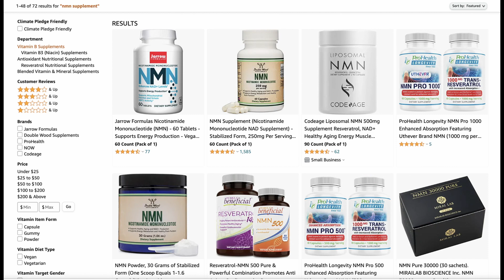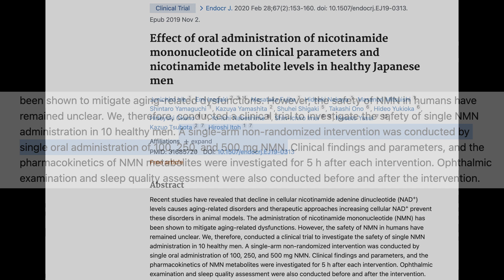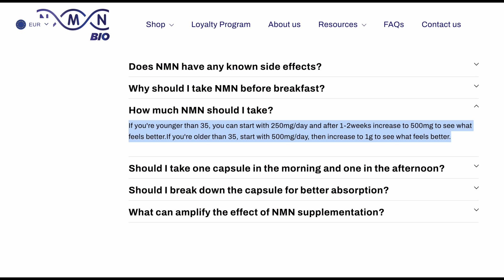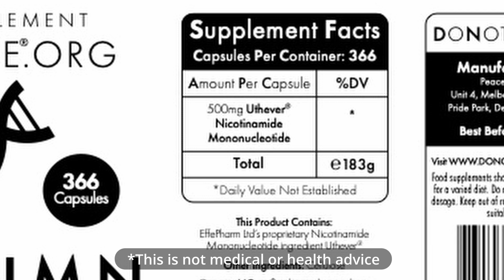What's the best dose of NMN? Clinical Studies Suggest (2023) NAD+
What is the optimal dose of NMN? NMN supplement makers suggest different dosages for their products. Often, these decisions are based on clinical studies on NMN, or what a scientist like Dr. David Sinclair says he takes. What is the best dose of NMN? Is it based on age?

(Yes, they still ship it within the U.S. --- and everywhere else)

00:00 Introduction
00:17 Benefits of NMN
00:44  How much NMN companies suggest
00:57 How much NMN studies use
02:52 Age-dependent dosages
03:02 Different dosages benefit different activities/functions
03:20 Experiment with dosages/consult doctor
03:53 What I'm doing
04:15 WE are pioneers